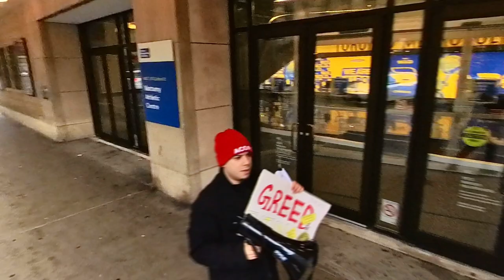ACORN TORONTO DEMONSTRATION AGAINST HIGH FOOD PRICES IN FRONT OF LOBLAWS IN DOWNTOWN TORONTO,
ACORN TORONTO DEMONSTRATION AGAINST HIGH FOOD PRICES IN FRONT OF LOBLAWS IN DOWNTOWN TORONTO, 16 Dec. 2023
What is Acorn: ACORN is a community action group and tenant union made up of low to moderate income people fighting for social and economic justice. ACORN started in 2004 in Toronto and  now have over 160,000 members organized across Canada. Acorn fights for many different issues like fair banking, affordable housing, disability rights, and much more.